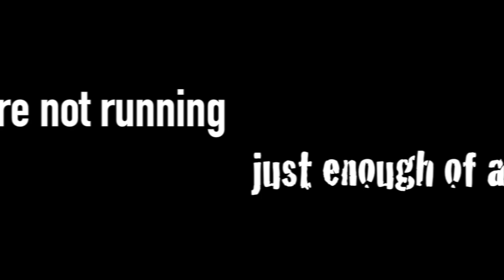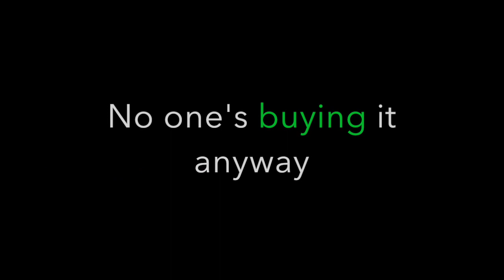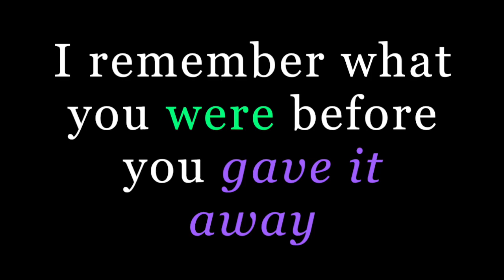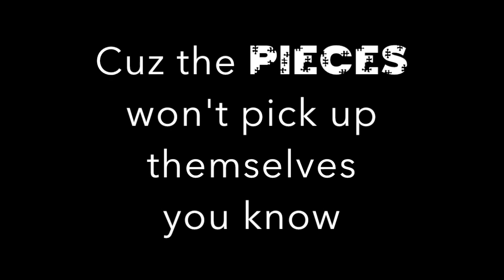Icon For Hire ~ Pieces ~ Lyrics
Song: Pieces
Artist: Icon For Hire
Album: Scripted
Track: 11
Video by: Ethelia Jumper

Lyrics:
You’re not running just enough of a wreck
To hold the hurt heart everybody expects
And I know
You wrote a history of making a mess
Misunderstood’s an understatement at best

How long, how long will you demand my sympathy
We all know hurt so why do you feel the need to

Put on a pretty face, give them a pretty taste
No one’s buying it anyway

You’re so tired trying to rewind the mess you’ve made of your own mind
Whoa
But the pieces won’t pick up themselves you know
You can fight just like you’ve been taught
It won’t undo the life you’ve got
Whoa
Cuz the pieces won’t pick up themselves you know

You say you try, you’re after something better
It doesn’t show, you’re still not put together

Everybody knows liars never make it for long
I am getting close I can see just what’s going on
Oh
I remember what you were before you gave it away
You’ve never been the type to watch the pieces fall where they may
And now you’ve let it go
But I know you know
Oh

Now the pieces won’t pick up themselves you know